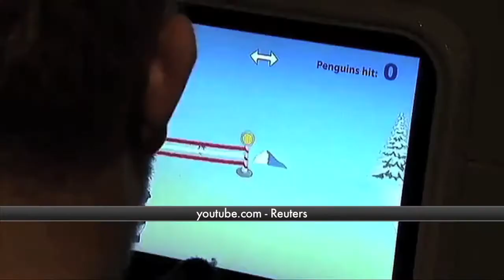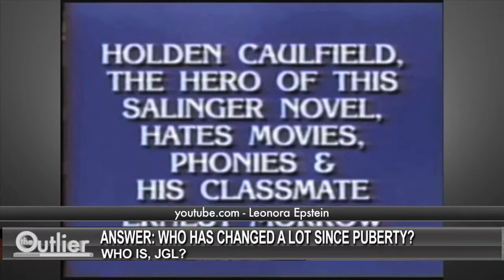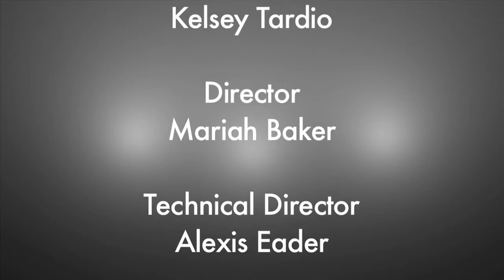The Outlier Episode 6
Fun episode this week! We talk about the SCOTUS listening to same-sex marriage arguments, the posible dangers of henna, Jenna Wolfe and her baby, and we fill you in on all the stories you might have missed this week.